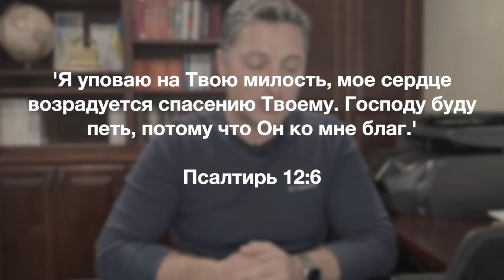Информационный блок 03.16.2024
Всем привет. Слушайте внимательно, это важно.